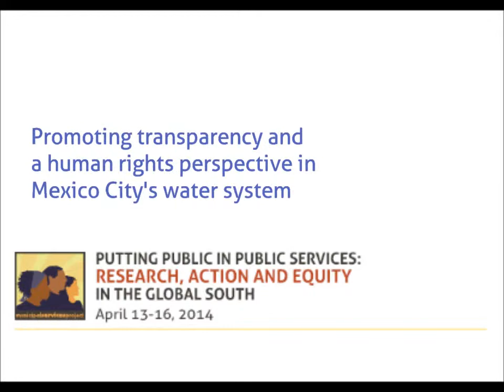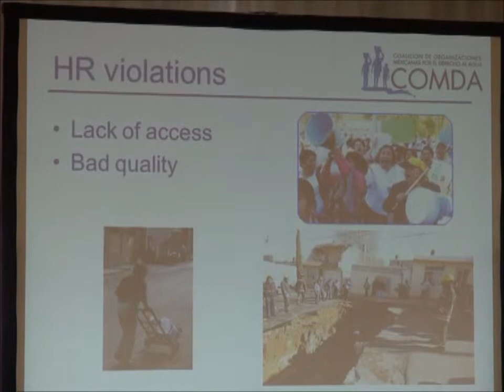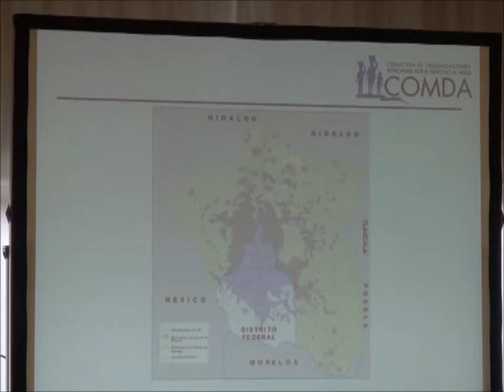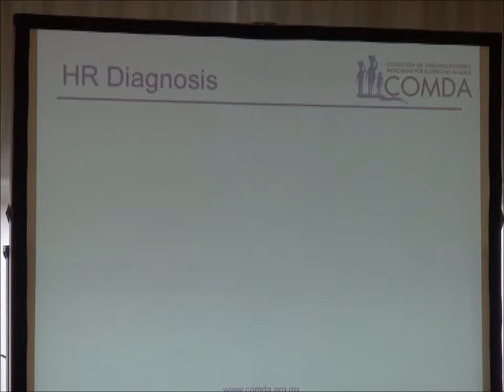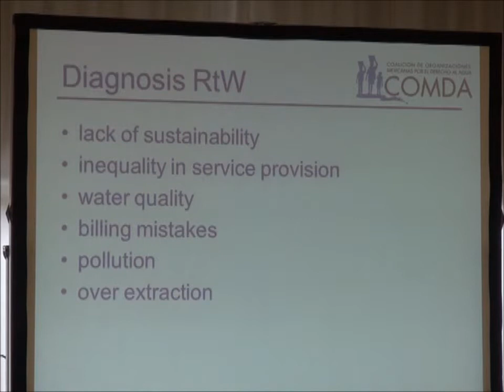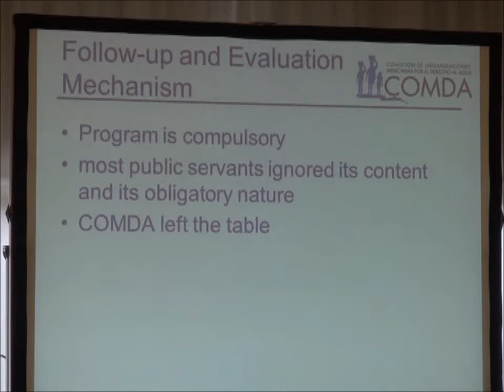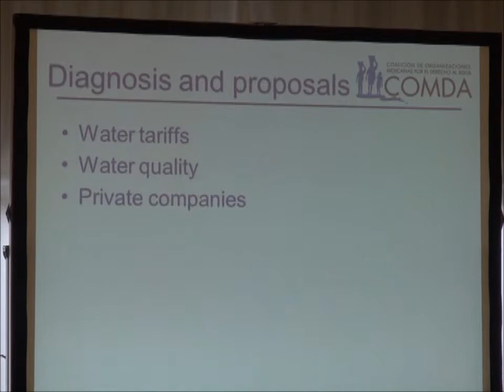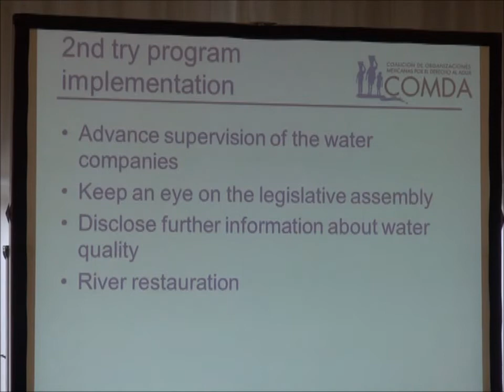Claudia Campero - Promoting transparency and human rights in Mexico City's water system